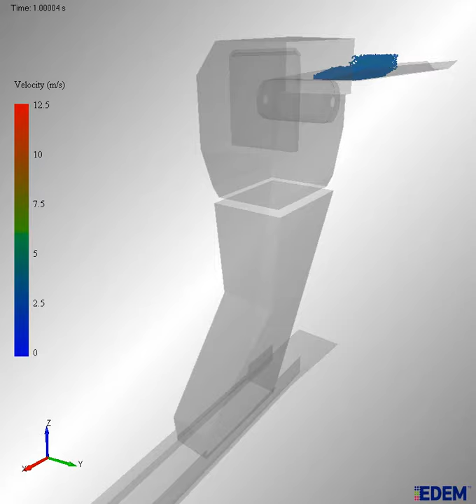3D Material and Chute Flow Analysis